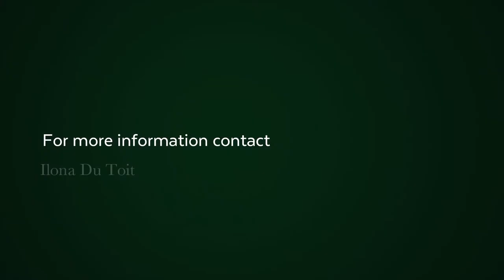3 Bedroom house for sale in Yzerfontein | Pam Golding Properties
Live with the ocean on your doorstep, offering stunning  North West views of the Yzerfontein Harbor, Meeurots and 16 Mile Beach and within walking distance to the main Beach. This unique 3 bed-roomed home, generous lounge and dining room open plan kitchen flowing to a large entertainment undercover deck. A modern design combining textured stone with a chic-style and quality that even the most demanding buyer will appreciate. The epitome of quality, comfort and style- unique in its completeness. Offering a lift operating from the huge garage, A plus to this home is the solar system